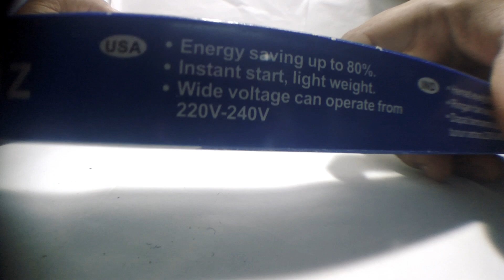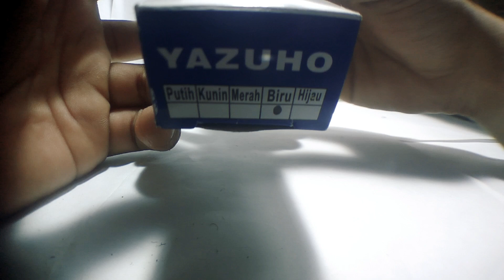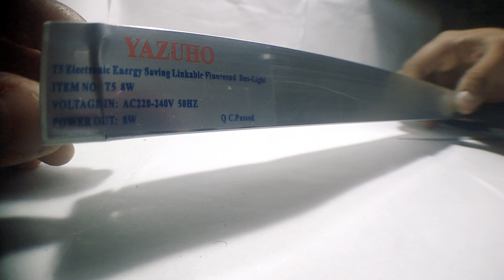Lampu Dekorasi T5 - 8Watt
HELLO GUYS SELAMAT DATANG DI CHANNEL KU, INI ADALAH CHANNEL VIDEO TENTANG REVIEW PRODUK-PRODUK YANG KAMI JUAL DI TOKO ONLINE SHOP LISTRIK 9
SEMOGA DENGAN ADANYA REVIEW PADA VIDEO TERSEBUT, AKAN MEMUDAHKAN KALIAN MENCARI BARANG YANG DIINGINKAN.

MARI DUKUNG CHANNEL KU, BIAR CHANNEL KU MENJADI YANG TERBAIK SE INDONESIA :)